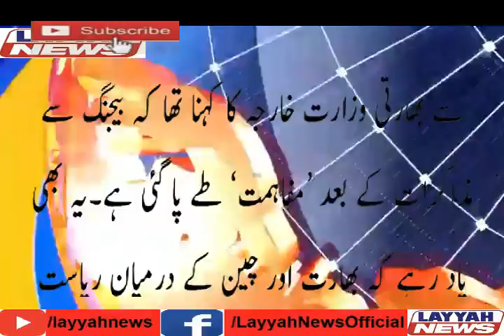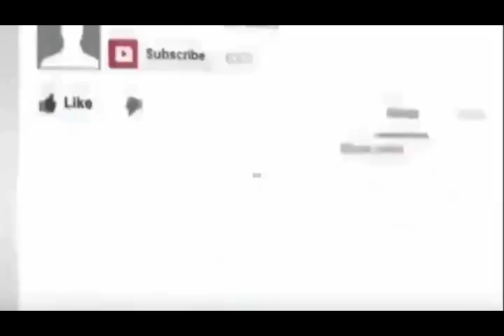China dropped India's drone strikes, stresses between the two countries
چین نے بھارت کا ڈرون مار گرایا،دونوں ممالک کے درمیان کشیدگی میں اضافہ
this news was given by  layyahnews.com